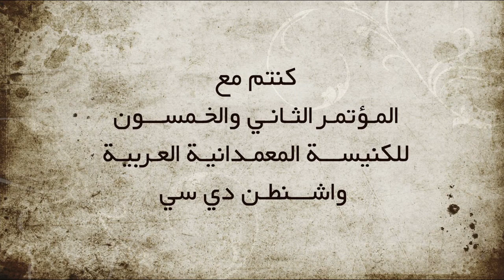المؤتمر 52 للكنيسة العربية المعمدانية بواشنطن دي سي (7) يوم الأحد - 30 مايو 2021 - قناة الكرمة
The 52nd Conference of the Arab Baptist Church in Washington DC
"Preach the Gospel!"(7)  - live on Alkarma channel

راعي الكنيسة الدكتور القس نبيل زيدان
الدكتور القس ناشد غالي
ترنيم الأخ سامر بطارسة
The pastor of the church, Dr. Rev. Nabil Zeidan
Dr. Reverend Nashed Ghaly
Brother Samer Batarseh